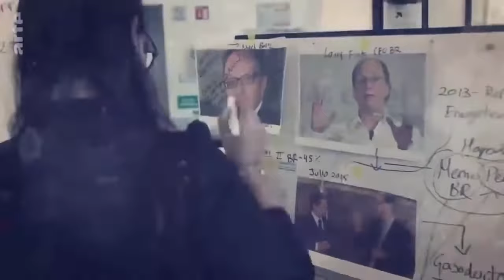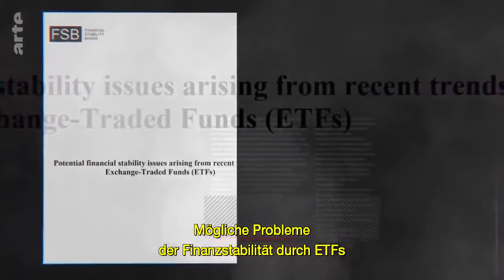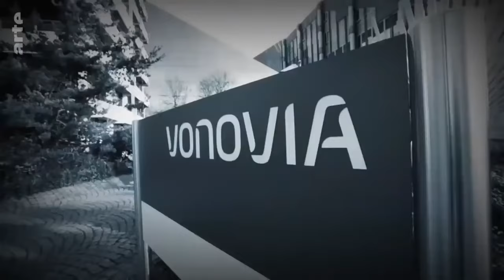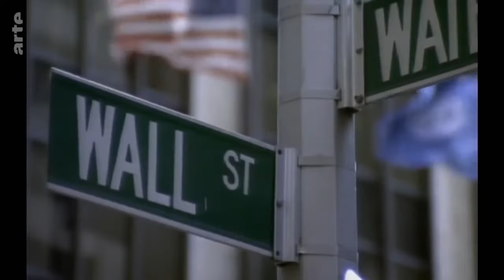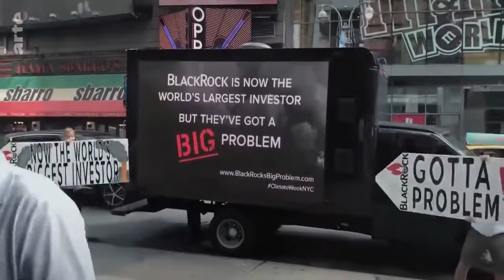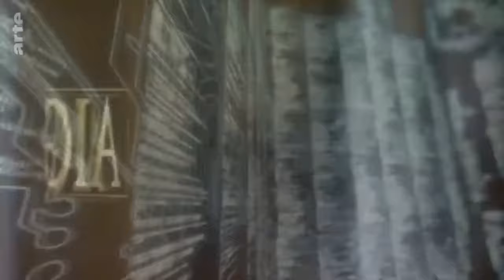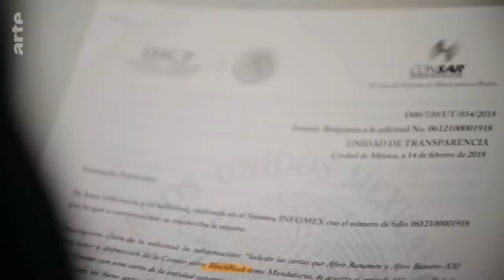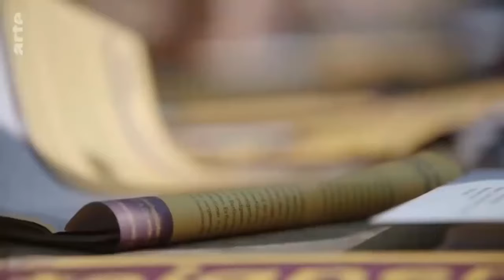BlackRock - Die unheimliche Macht eines Finanzkonzerns | Dokumentation | ARTE | 2019 | Doku